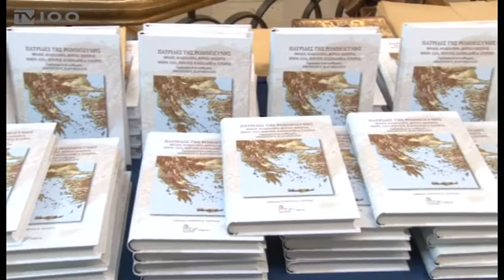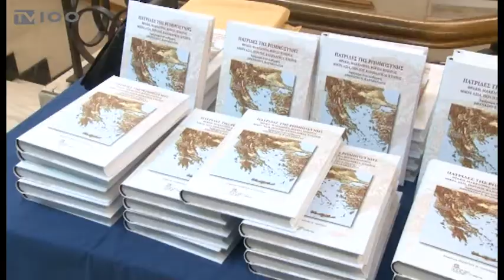ΑΦΙΕΡΩΜΑΤΙΚΟΣ ΤΟΜΟΣ ΣΤΟΝ ΑΘ.ΚΑΡΑΘΑΝΑΣΗ-ΕΜΣ(TV100-150318)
“Πατρίδες της Ρωμηωσύνης” έχει τίτλο ο τόμος που συνέγραψαν μαθητές του ομότιμου καθηγητή του Αριστοτελείου Πανεπιστημίου και προέδρου της Εταιρίας Μακεδονικών Σπουδών, Αθανάσιου Καραθανάση. Ο τόμος περιέχει 25 πρωτότυπες εργασίες για περιοχές του Ελληνισμού από τη Θράκη και τη Βόρεια Ήπειρο έως τον Πόντο και την Κύπρο. Το βιβλίο, που είναι αφιερωμένο στο δάσκαλό τους, παρουσιάστηκε σε εκδήλωση στην Εταιρία Μακεδονικών Σπουδών.
Ρεπορτάζ: Παναγιώτης Μανής
Κάμερα: Νίκος Μεκερίδης
Μιλούν: Αθανάσιος Καραθανάσης(Πρόεδρος ΕΜΣ, ομότιμος καθηγητής ΑΠΘ),
Γεώργιος Τσότσος(Επιμελητής τόμου)